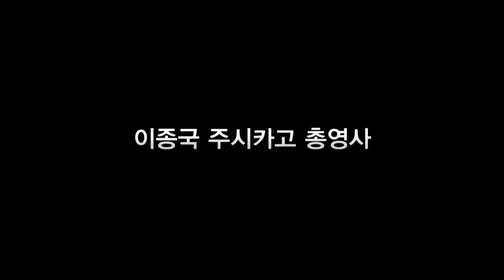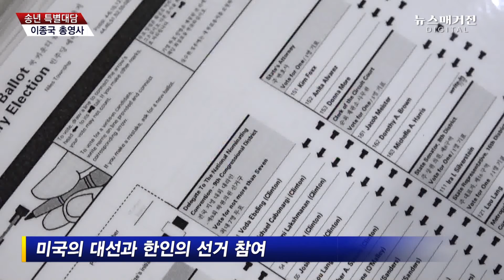[특별대담] 이종국 주시카고 총영사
부임 첫해를 마무리하는 이종국 주시카고 총영사(제20대) 인터뷰
연출: 박원정, 진행: 김호정, 촬영/구성: 박원정
인터뷰: 2016년 12월 21일